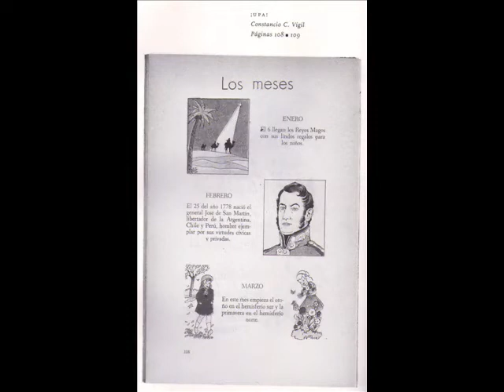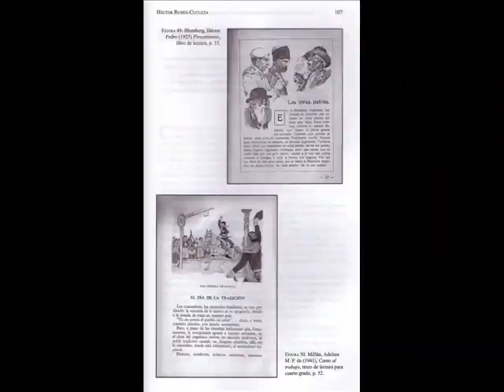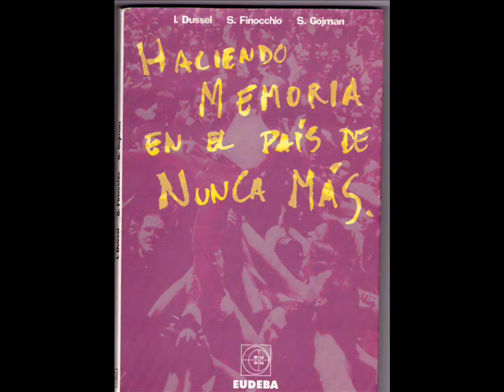Imágenes Bicentenario Parte 2.flv